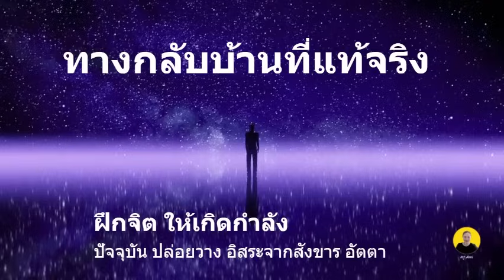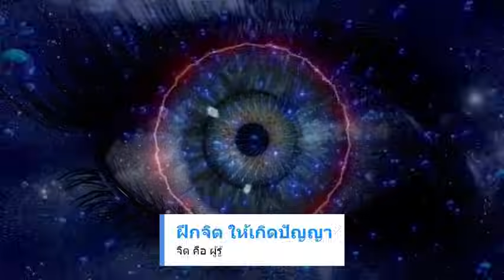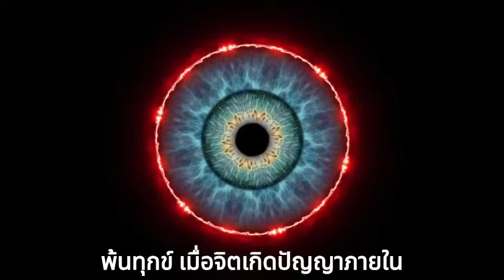*กิเลสตันหา* นิ่งสงบ หมดปัญหา รู้เครื่องกั้น (อกุศล - บาป -นรก) เสียงธรรม โดยหลวงพ่อสมภพ โชติปัญโญ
เสียงธรรมหลวงพ่อสมภพ เรื่อง กิเลสตัหา แก้ไขด้วยสติปัญญา ความสงบนิ่ง หมดปัญญา เครื่องกั้นอกุศล บาป-นรก

สรุป กิเลส หมายถึง เครื่องที่ทำให้จิตใจเศร้าหมอง ขุ่นมัว มีจิตอันไม่บริสุทธิ์ และขัดขวางความความสงบทางจิตใจ ประกอบด้วยกิเลส 3 ประเภท คือ
1. โลภะกิเลส คือ กิเลสแห่งความโลภ
2. โทสะกิเลส คือ กิเลสแห่งความโกรธ
3. โมหะกิเลส คือ กิเลสแห่งความหลง

สติสัมปชัญญะ หมายถึง ความระลึกได้ และการรู้สึกตัวอยู่เสมอ ทั้งในขณะคิด ขณะพูด และในขณะกระทำสิ่งใดๆ ด้วยความระลึกในขณะนั้นว่า สิ่งใดควรทำ สิ่งใดไม่ควรทำ โดยมิให้ความคิด และการกระทำมัวเมาอยู่ภายใต้ความประมาท

สติ หมายถึง ความระลึกหรือนึกคิดในกิริยาหรือสิ่งที่ตนกระทำอยู่
สัมปชัญญะ หมายถึง ความรู้ตัวหรือรู้ในกิริยา รู้ในการกระทำของตนทั้งที่เกิดขึ้นแล้ว กำลังเกิดขึ้น และที่กำลังเกิดในอนาคต

สติ สมาธิ ปัญญาอัตโนมัติ
สติที่จะเดินปัญญาต่อไปต้องเป็นสติปัฏฐาน เป็นสติระลึกรู้กาย ระลึกรู้ใจ สติธรรมดาไม่ใช่สติปัฏฐาน เวลาจิตของเราเป็นกุศล จิตมันมีสติ มันเป็นสติธรรมดา ถ้าสติปัฏฐานต้องเป็นสติระลึกรู้กาย ระลึกรู้ใจ รู้รูปรู้นามไป มันถึงจะเกิดปัญญา คือต้องเห็นตัวสภาวะ สภาวธรรม สภาวธรรมก็มีรูปธรรมกับนามธรรม รู้บ่อยๆ พอเรารู้เนืองๆ รู้บ่อยๆ ต่อไปจิตมันจำสภาวะอันนั้นได้ พอสภาวะอันนั้นเกิด สติจะเกิดเอง ฉะนั้นสติที่ใช้ได้จริงๆ เป็นสติอัตโนมัติ เกิดโดยที่เราไม่ได้เจตนาให้เกิด

“จิตคิดอะไรไม่สำคัญ สำคัญที่เรารู้ว่าจิตมันไปคิด”
หลวงพ่อปราโมทย์​ ปาโมชฺโช วัดสวนสันติธรรม 17 กรกฎาคม 2565